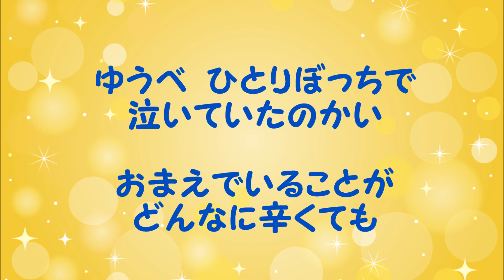『夢がひとつ』／矢沢永吉を歌う_302 by 自然の恵みに日々感謝ひとつ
2012年発売のアルバム「Last Song」から『夢がひとつ』を歌いました。
作詞：Ginger・作曲：矢沢永吉